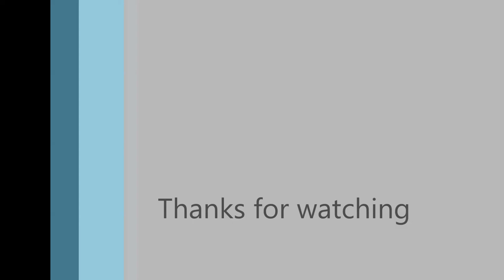1 hour 45 min rose study, oil on board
Another rose for a friend of my wife. This time a little bit bigger 5x7 inches. Hope she likes it.  :)